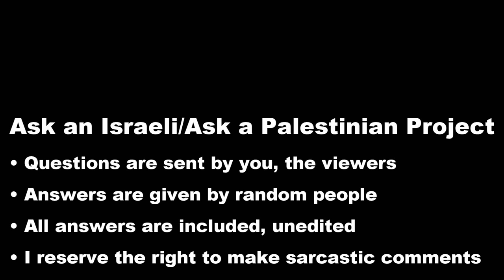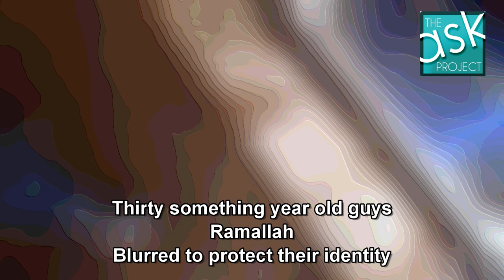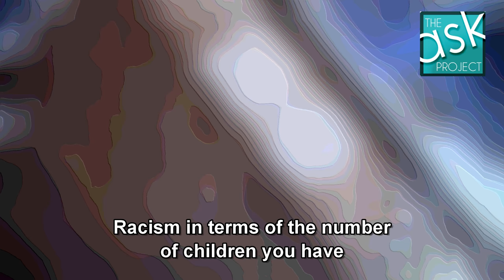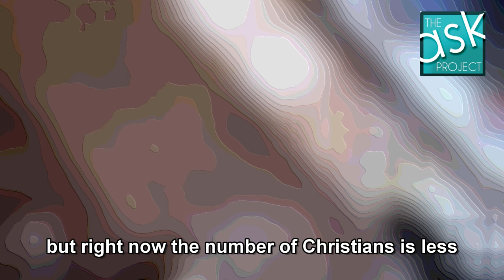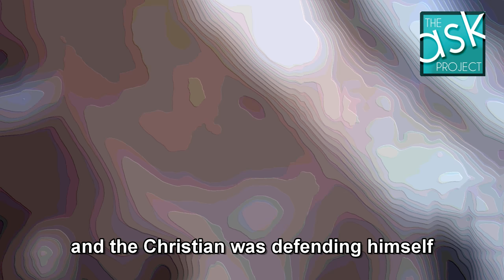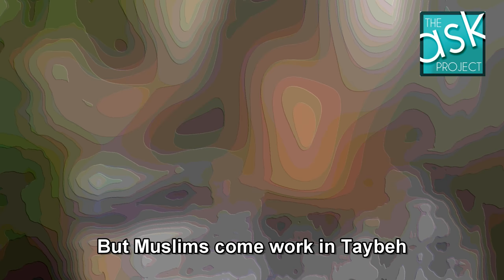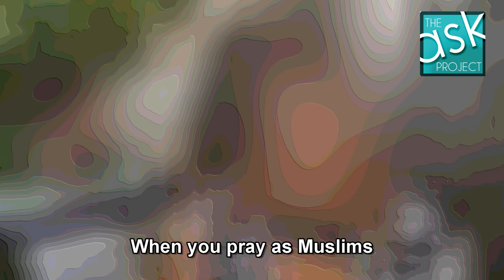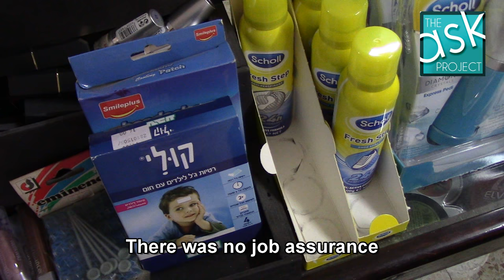Palestinian Christians: Why did many Christians leave Palestine?